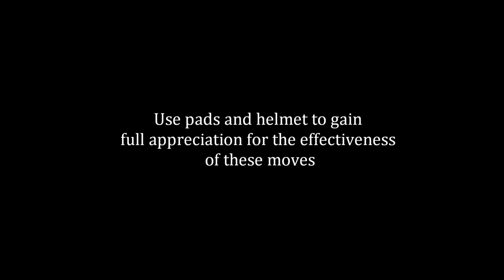Martial Arts, Flooding the Centerline, Advanced Freestyle Self-Defense, Martial Arts Concepts, Kenpo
Scottie Gehring demonstrating the concept of "flooding the centerline".

The idea is, when an attack is initiated, to overwhelm, disrupt, and disorient the attacker with a series of fast strikes down the opponent's center line.   Once overwhelmed, the attacker can be finished by some major power move (kick, elbow, knee, sweep, etc..).

These "flooding" strikes can be kicks, punches, chops, pokes, slaps, in any blend or combination.  The key to making this concept work is by applying aggressive forward pressure by use of footwork.

When applying this concept, keep in mind, there are three height zones: high, mid, and low.  Mix your combinations between these three zones to create unpredictably in your movements.  Vary your weapons and angles to maximize effectiveness.

Use pads and helmet to gain full appreciation for the effectiveness of these moves.  Play the role as attacker and defender. Receiving is believing.

Also, when using the helmet, you can really hear the beats of the movements.  From a training perspective, this allows the martial artist to development broken rhythm type attacks.  Don't just see, but listen.

🌐If you like centerline concepts and want to learn more about the strategic and tactical elements of fighting, please check out Scott's book, Strategic Engagement of Force: